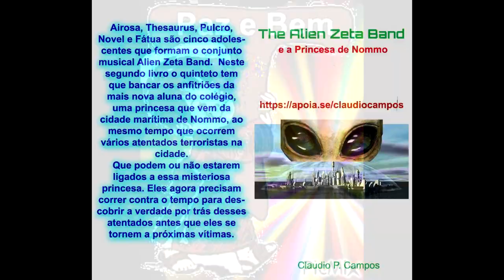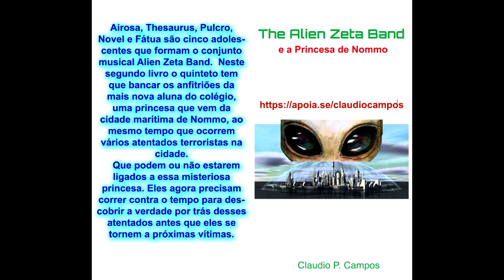Padre Robson as denúncias contra o....